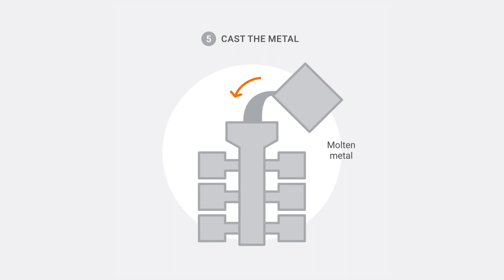The Investment Casting Process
Investment casting is thousands of years old. “Investment” refers to the mold being filled or invested with metal. Investment casting was initially used to produce decorations, religious figures, and jewelry.

Today, this process makes intricate parts for many industries with brilliant, smooth finishes out of solid and corrosion-resistant metals.  Here are the steps:

1. Create the pattern. The pattern defines the geometry of the finished part. It’s made of wax. Typically the wax is molded in a metal die created using a 3D CAD model. But, for very short runs, we can machine the wax directly.

2. Build the tree. We attach several wax patterns to a wax rod to create a tree structure.

3. Make the shell. We dip the tree into a ceramic slurry and allow it to dry. Several dipping and drying cycles are used to build a robust ceramic shell for the rest of the process.

4. Remove the wax. The shell is turned upside down and heated. The wax runs out (that’s why it’s sometimes called lost wax casting). Then the shell goes into a high-temperature furnace to burn off any remaining wax and to strengthen the shell.

5. Cast the metal. Molten metal is poured into the shell. The tree we built in the second step defines where the metal goes. Now a metal part exists where each pattern used to be.

6. Remove the shell. The ceramic shell is broken away, leaving the tree structure—now only of metal.

7. Finish the parts. Parts are carefully cut from the metal tree structure. These parts are ground, polished, and machined into the final form.

8. Inspect the parts. Dimensional inspection and non-destructive testing (NDT) are performed to guarantee conformance to all required specifications.

Invest in your future. Learn more…
Whether you’re exploring options for a new product or you have an existing product that you’d like to put into production, The Federal Group USA can help you with your next stainless steel investment casting project. We’ve provided high-quality metal fabrication services to a wide variety of industries for more than 40 years.